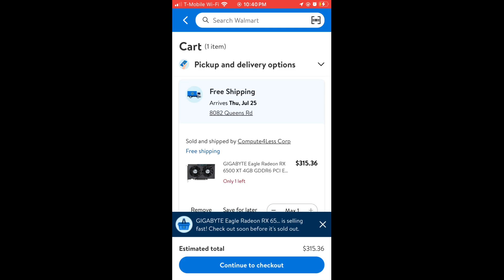Low end pc Fortnite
creative fortnite editing epicgames fort There will be a tips and tricks video on my channel later on.